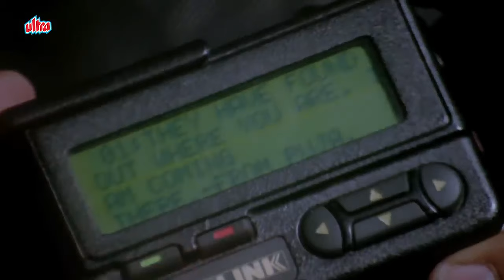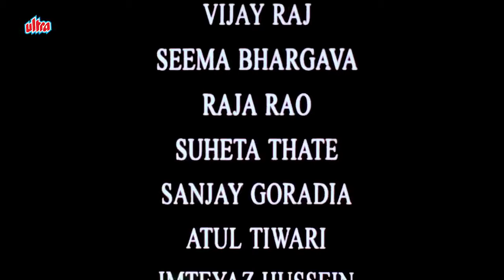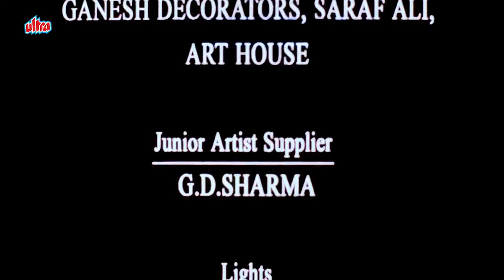Is Raat Ki Subah Nahin Full Movie 1996 | इस रात की सुबह नहीं |Johnny Lever, Saurabh Shukla, Ashish V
Movie - Is Raat Ki Subah Nahin
Starring : Nirmal Pandey, Smriti Mishra, Tara Deshpande, Ashish Vidyarthi, Manoj Pahwa, Saurabh Shukla, Ashish Vidyarthi, Seema Bhargava, Johnny Lever, Deepak Qazir, Virendra Saxena, Sandeep Kulkarni
Director : Sudhir Mishra
Producer : Mahesh Bhatt, Amit Khanna